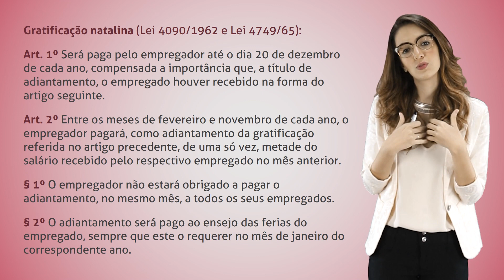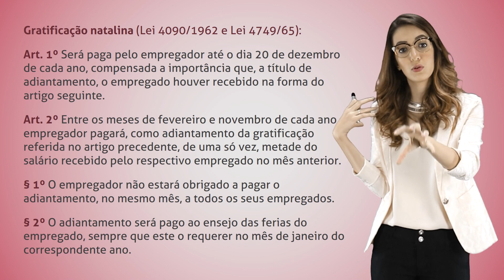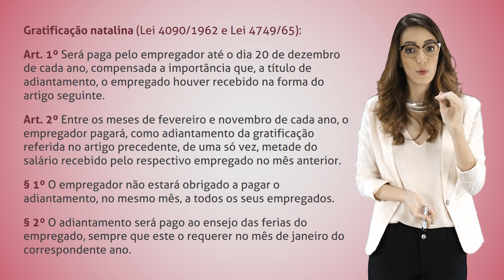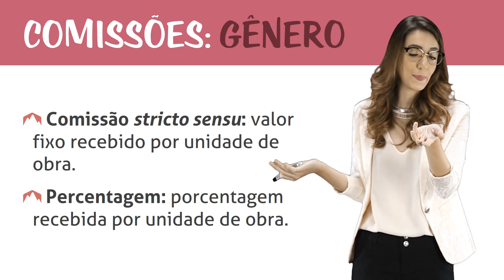Remuneração e Salário - Parcelas Integrantes do Salário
Nessa aula veremos as parcelas que integram o salário, as legislações pertinentes ao tema, a separação dos conceitos entre o fixo, as gratificações legais e as comissões.